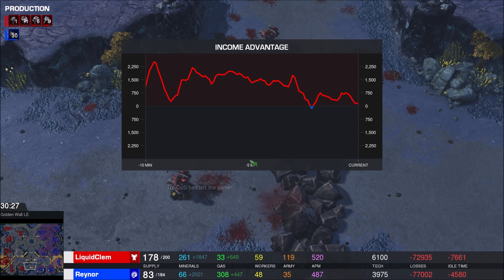EPIC - Clem (T) v Reynor (Z) on Golden Wall - StarCraft 2 - 2020